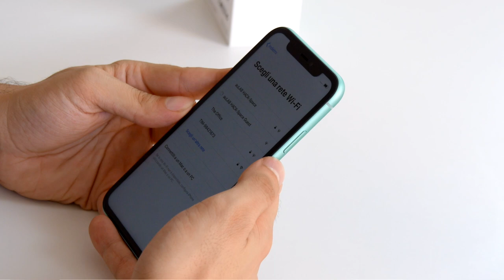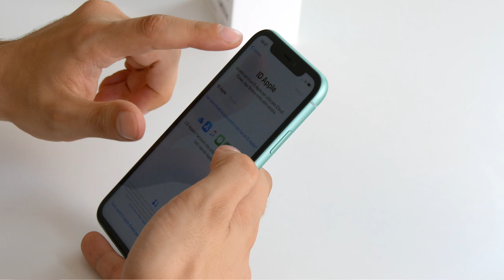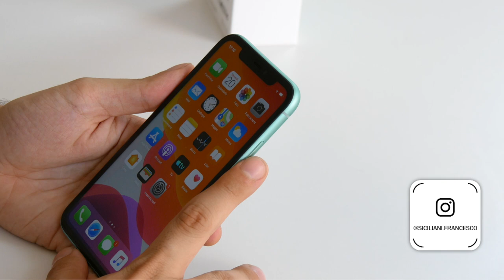iPhone 11: UNBOXING e PRIME IMPRESSIONI! - ITA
Acquista iPhone 11 su Amazon
Acquista iPhone 11 Pro su Amazon
Acquista iPhone 11 Pro Max su Amazon